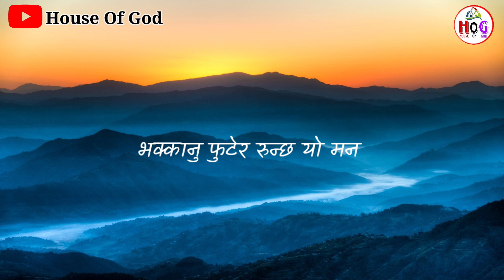kasari garau timro gungaan || nepali christian songs || nepali christian worship bhajan || lyrics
सबैलाई जय मसीह !
यो channel विभिन्न christian क्रियाकलापहरु upload गर्नका लागि बनाइएको हो l Christian भजन, वचन लगायतका विभिन्न आशिषमय क्रियाकलाप हरुलाई video मा समेटेर अपलोड गर्ने छौँ l

your searchs ,
nepali christian geet
elsadai song
elsadai nepali song
elsadai bachan
elsadai bhajan
el sadai bachan
el sadai song
christian songs
 christian song
christian bachan
christian worship songs
youth camp
youth camp song 2023
youth camp song 2022
youth camp song 2023 kalimpong
youth camp song 2020 kalimpong
youth camp massage